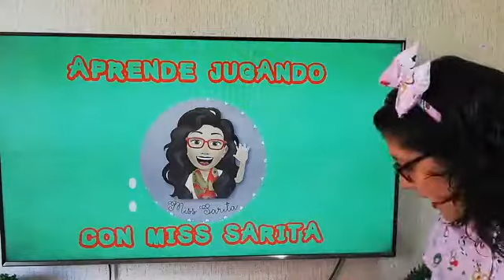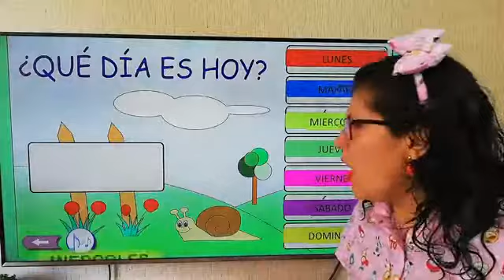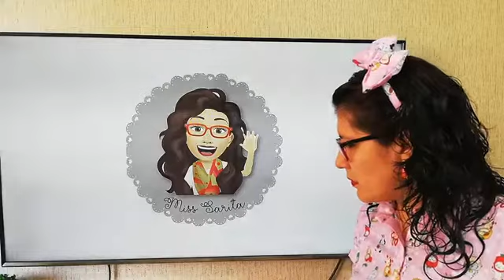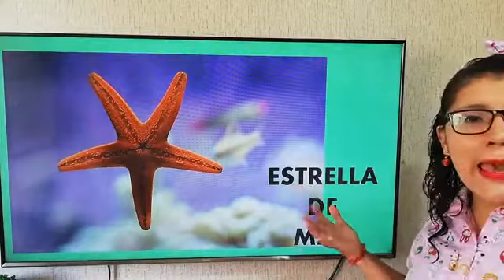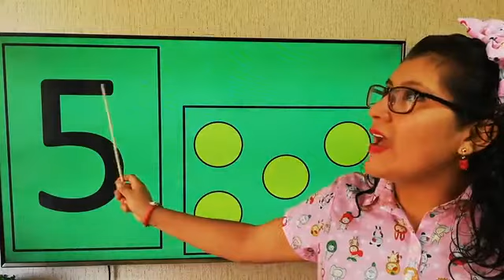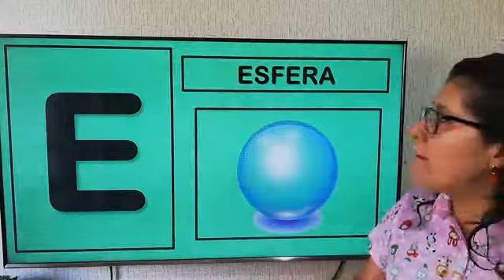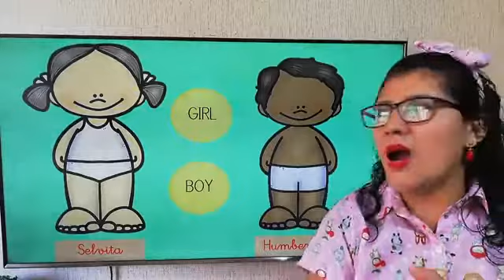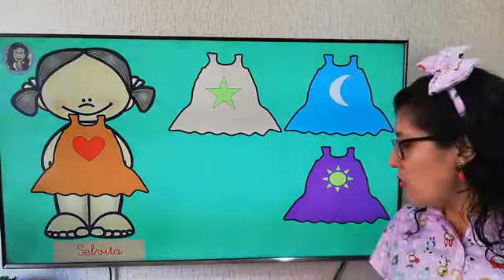MIERCOLES MORNING MEETING PREESCOLAR ACTIVIDADES PERMANENTES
HOY CONTINUAMOS APRENDIENDO SOBRE LOS COLORES, FORMAS, LETRAS, FONEMAS, Y PALABRAS EN INGLES.
APRENDE JUGANDO CON MISS SARITA